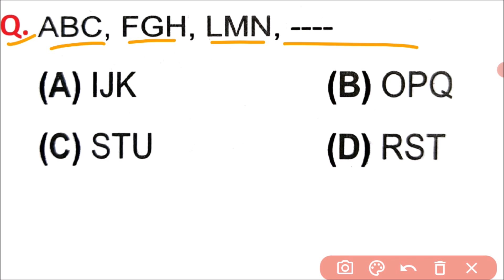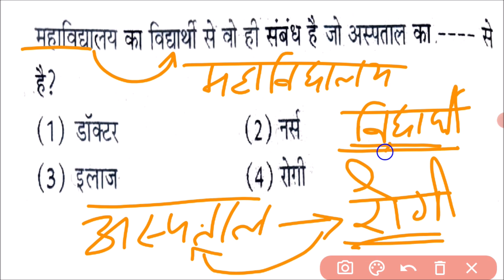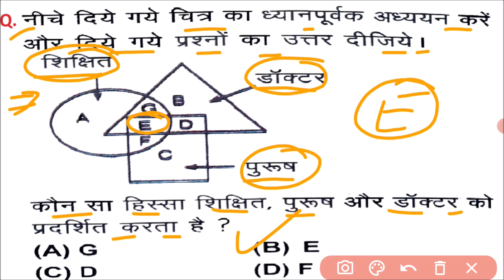Reasoning question in hindi, how to solve reasoning questions | reasoning questions solve with trick